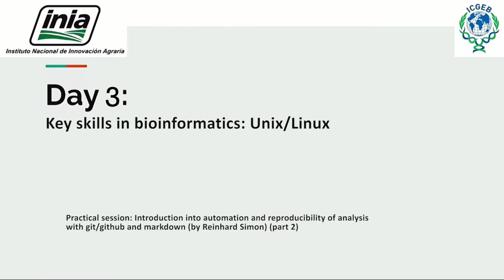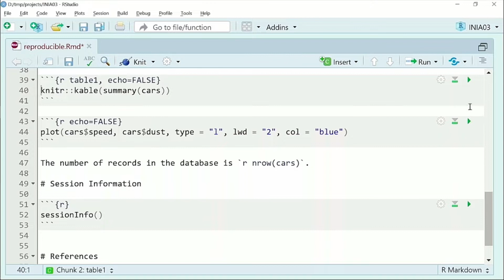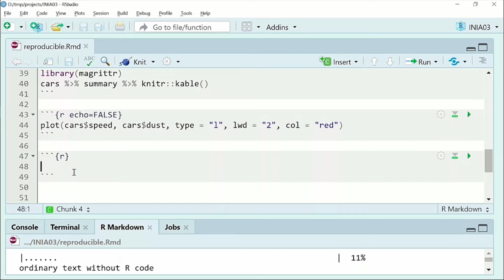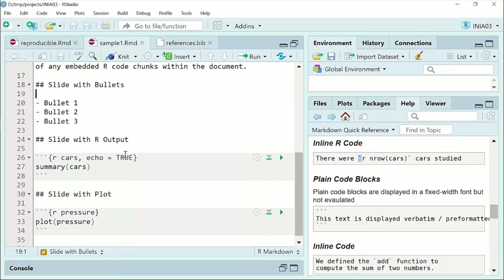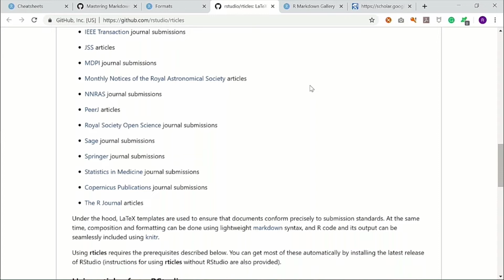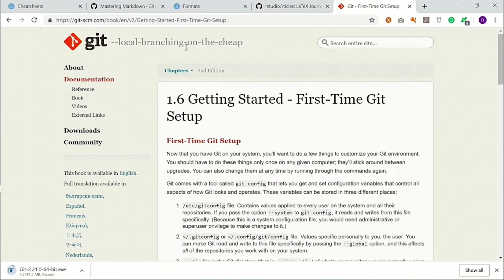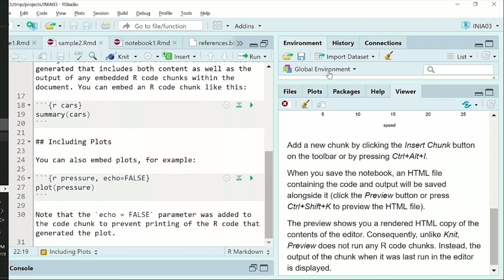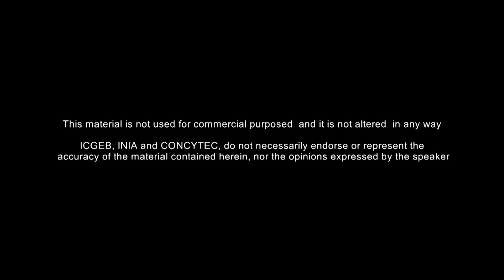Día 3: Key skills in bioinformatics: Unix/Linux (1/3)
Practical session: Introduction into automation and reproductibility of analysis with git/github/bitbucket and markdown (by Reinhard Simon) - Parte 2